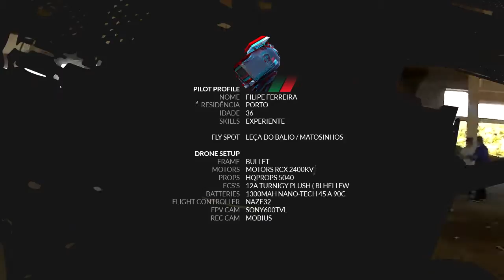Filipe Ferreira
Drone Setup

- Frame bullet de ( fabrico proprio ).
- Motors rctimer 2300kv
- HqProps 5040
- 12A turnigy plush ( Blheli fw)
- 1300mah nano-tech 45 a 90c
- Naze32
- Sony600tvl
- Mobius
- Immersion 600mW 5.8ghz
- home made skew planar antenna
- Cleanflight
- Oneshot125
- PID Controller 1

Spot

- Fabrica abandonada em Leça do Balio